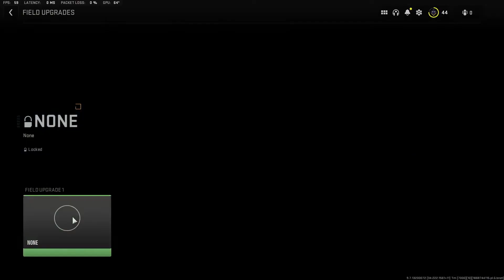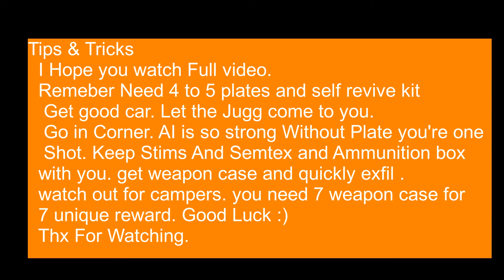Kill Juggernaut in 2 Minutes And Get Weapon case In DMZ | Tips & Tricks | Warzone 2.0